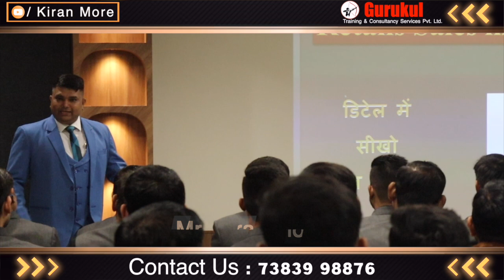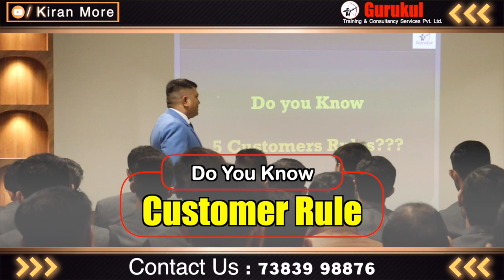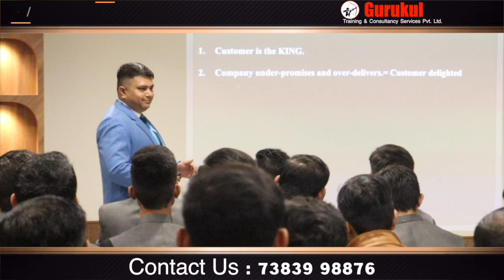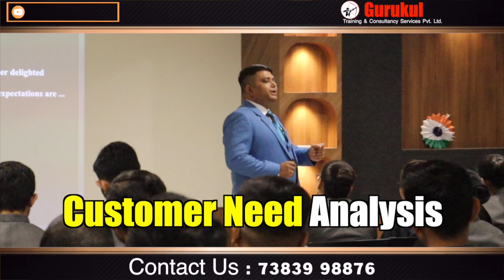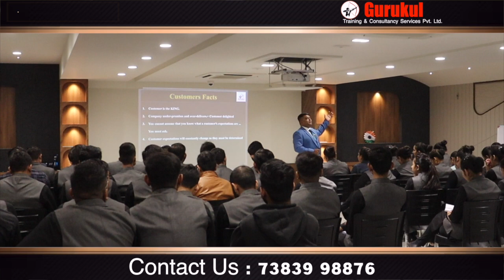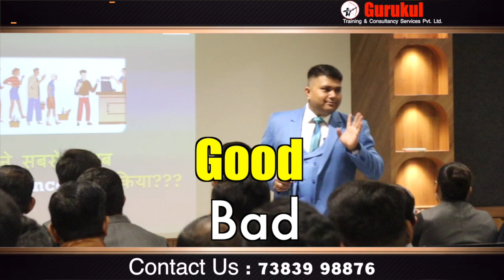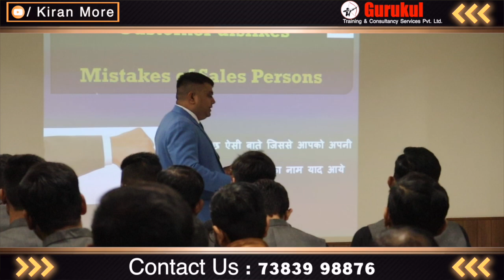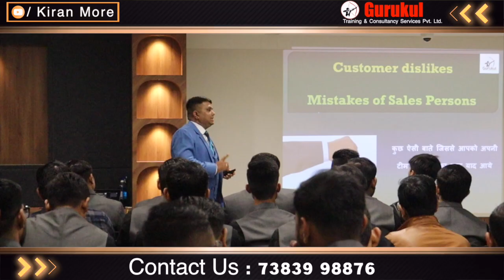Develop Your Selling Skill In Retail - Kiran More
Mr. Kiran More CO-Founder & COO of GURUKUL TRAINING & CONSULTANCY SERVICES.GURUKUL TRAINING & CONSULTANCY SERVICES based at Surat started on 20th July 2016 Mr. Kiran More is Having 10 years of Huge Experience

Developing your selling skills in retail involves mastering customer interaction, product knowledge, and effective communication. It requires understanding customer needs, presenting products in a way that highlights their benefits, and building trust through personalized service. By actively listening and engaging with customers, you can offer tailored solutions that meet their preferences. Strong selling skills also include closing techniques, handling objections confidently, and ensuring customer satisfaction, which fosters loyalty. Ultimately, improving your retail selling skills can lead to higher sales and a more positive shopping experience for your customers.